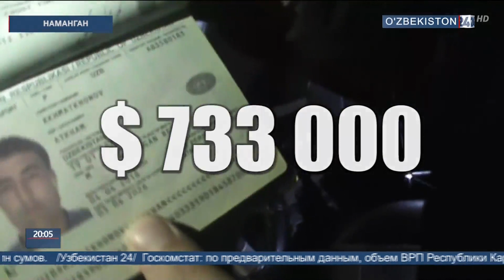Материал СГБ (валюта)